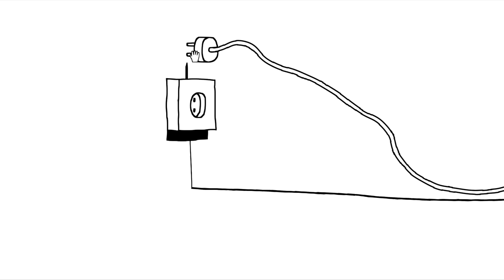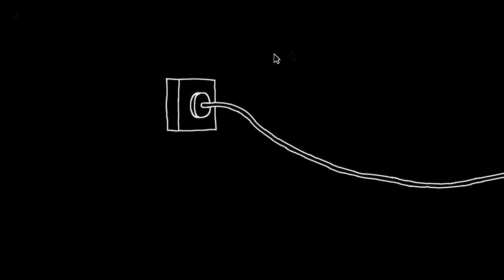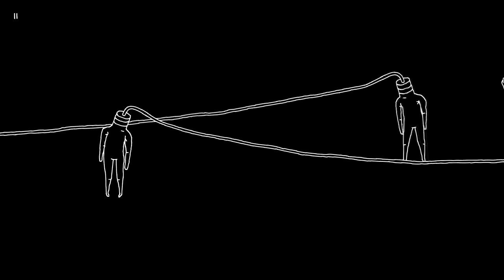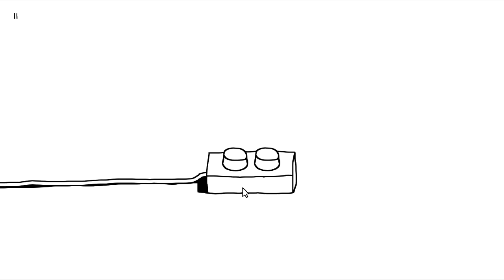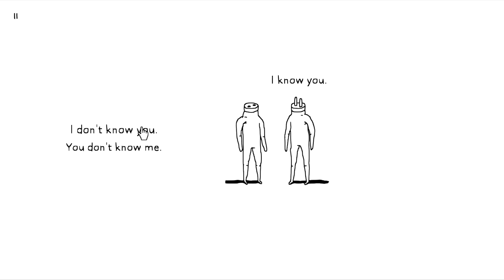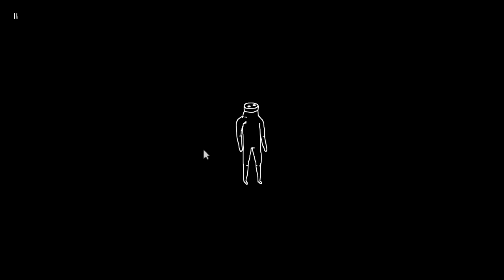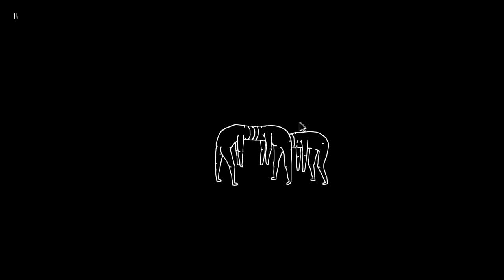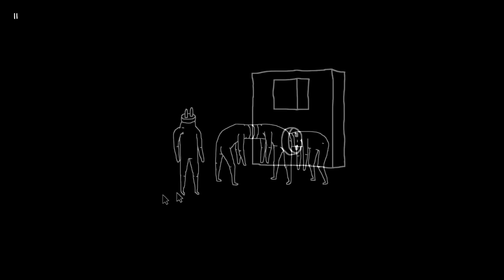Plug & Play: What a Nice Dongle You Have There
Come one, come all and witness a new type of centipede...

About Monochrome Gaming:
Welcome to Monochrome Gaming, home of video games, let's plays and all sorts of assorted tomfoolery. This channel is primarily dedicated to all sorts of gaming with a splash of our particular humor.  Mr. Vaughan and Riley run this channel and strive to put out the best HD game-play and sidesplitting laughs every week.

If you liked this episode, here are some other LP's you may enjoy: